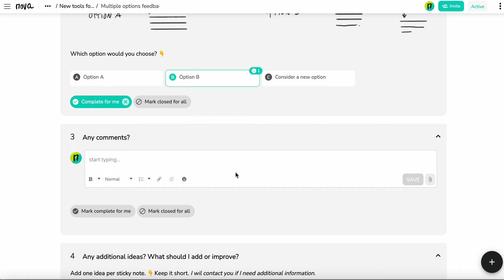Feedback Session Async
Feedback session Async with Nova